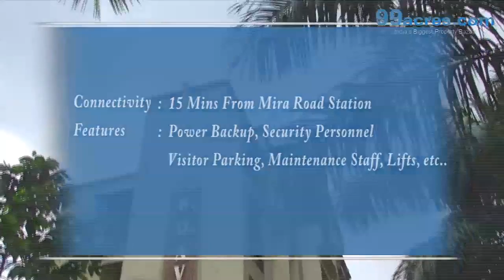K D Avenue - Mumbai